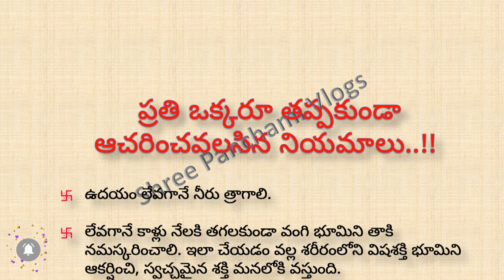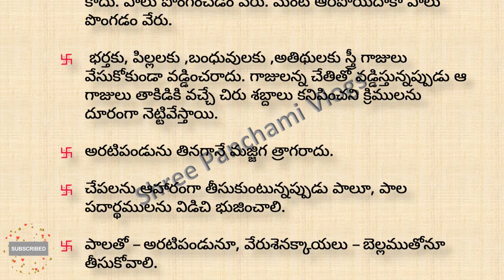ప్రతిఒక్కరూతప్పకుండాఆచరించవలసిననియమాలు | dharma sandehalu telugu